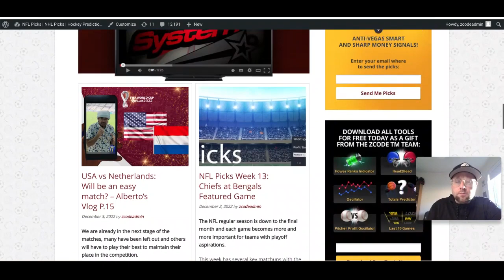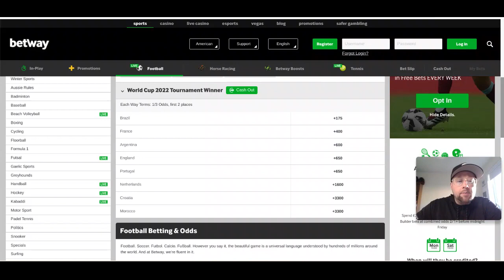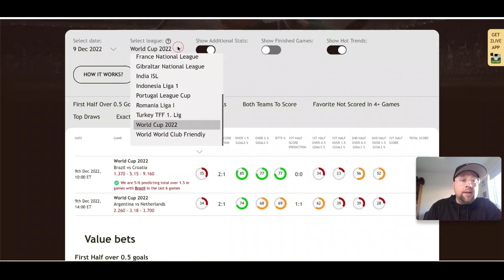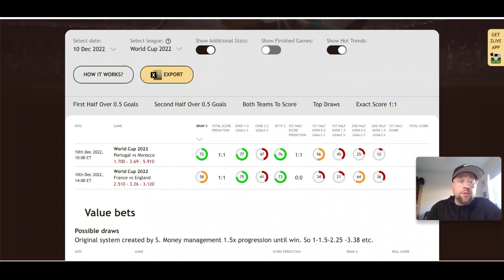World Cup Quarterfinal Picks: Can Argentina & Lionel Messi continue their journey to the WC trophy?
The 2022 FIFA World Cup moves into the quarterfinal round on Friday, December 9 with Argentina and Lionel Messi battling the Netherlands. Brazil will clash with Croatia in the early game on Friday, with a place in the semifinals on the line.